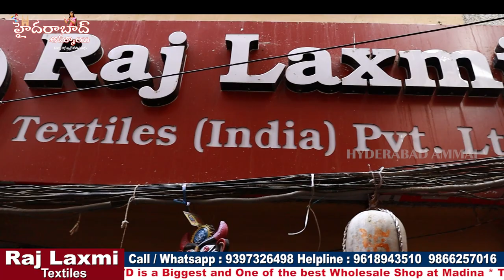తక్కువ ధరలో best Kurti Collection || హైదరాబాద్ లో అతి పెద్ద Wholesale shop || అన్ని రకాల బట్టల shop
Hi Everyone. Welcome to our Hyderabad Ammai channel. Today I am share Raj Laxmi Textiles Pvt. Ltd Kurti Collection . This is One of the Biggest Wholesale Shop at Madina.We should Purchase Set wise. Retail purchases not available.Transport facility available for Rs.10,000 Purchases. Here All Kinds of Women's Wear Collections Available like Sarees, Kurtis, Leggings, Dupattas,Dress Materials, Party Wear Dresses ,Kid's

Address:
21-1-471 & 471/1,Rajlaxmi Textiles House, High court Gate no -5, Opp. Lane Second Left, Rikab Gunj, Near Madina Circle, Hyd-2, T.S

         Your's
  Hyderabad Ammai😍
  Keep smiling🤔😃